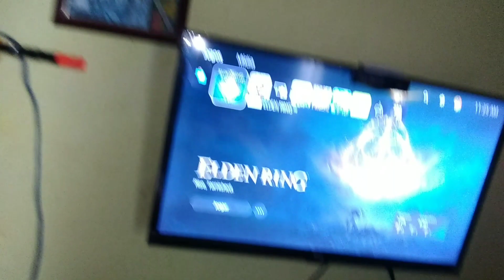VOU RECOMEÇAR MINHA GAME HOUSE COM ISSO,PS3PS4,PS5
canais patrocínio